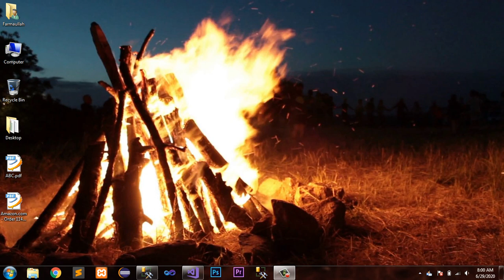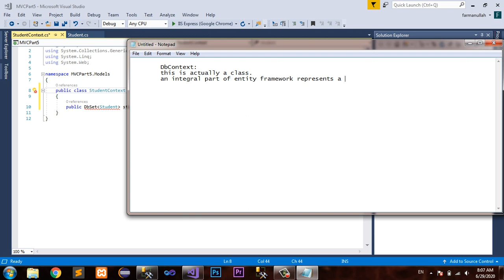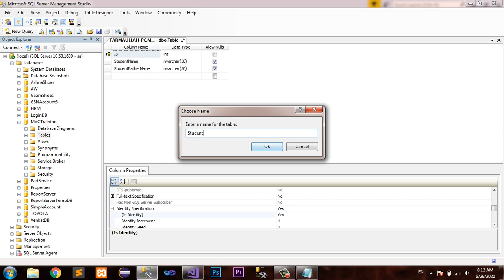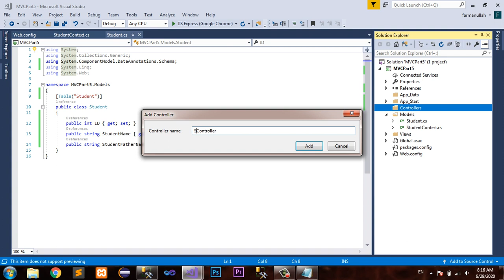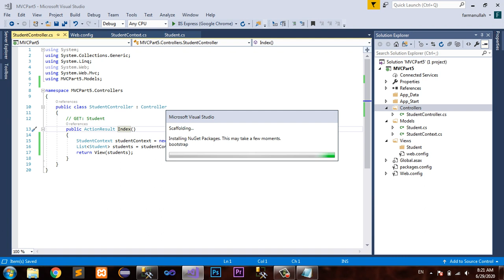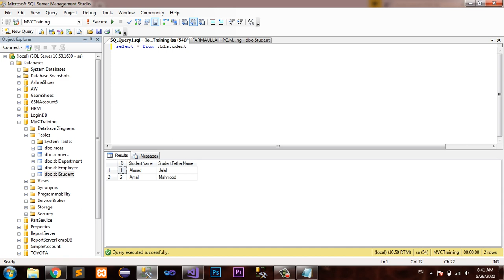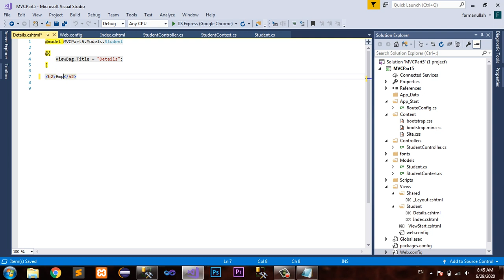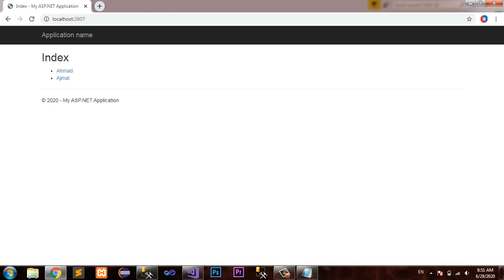ASP.NET MVC Tutorial Part 5 - in Pashto for beginners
ASP.NET MVC  Tutorial Part 4 - in Pashto for beginners

Upcoming Tutorials
1. Microsoft Office
2. Microsoft SQL Server
3. Microsoft SQL Server Reporting Services
4. Microsoft SQL Server Analysis Services
5. Microsoft SQL Server Integration
Services
6. Microsoft SQL Server Administration
7. C++
8. C# with project
9. ASP .NET
10. ASP.NET MVC
11. ASP .NET Core
12. JavaScript
13. JQuery
14. Angularjs
15. HTML5/CSS3
16. Bootstrap
17. Java programming
18. Python
19. PHP/MySQL
20. Laravel
21. DevOps
22. Data Science
23. Artificial Intelligence
24. Software Quality Assurance
25. Software Engineering
26. Machine Learning